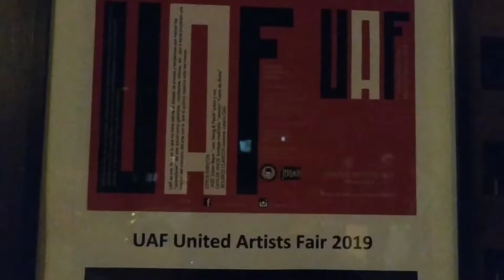!!Comienzan las ferias!!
💜Viviendo el arte! Las ferias, las expos,los viajes, todo cabe, todo tiene su parte artística. Opino por que quiero 👍🏻💜